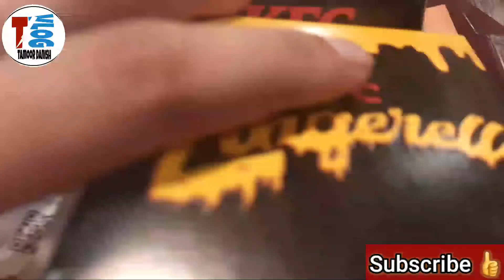KFC Launched a New Burger (Zingerella)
New Burger has been recently launched 🚀 by Kentucky Fried Chicken (KFC). It is a combination of the following main component:

1. Soft Bun
2. Zinger Patty
3. A big fried Cheese Patty
4. Jalapeno
5. A slice of 🧀
6. Mayonnaise
7.